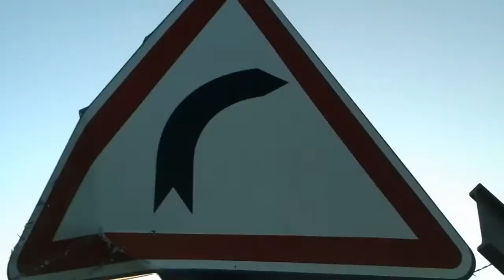Port Est,Ile La Réunion,Crépuscule 19 Juillet 2015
Des Quais aux Étoiles.